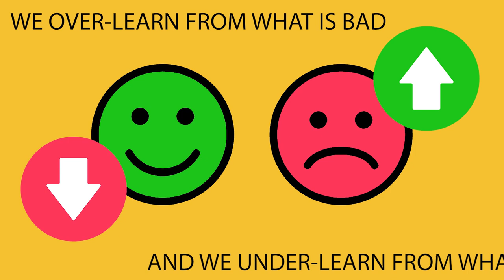What is the Negativity BIAS? | Dr. Rick Hanson Ph.D., The Science of Happiness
🎧👋If you would like to learn more about well-being and happiness, be sure to have a listen to the full interview with Dr. Rick Hanson

Dr. Rick Hanson is a psychologist and leading expert on positive neuroplasticity. Over the last 30 years, he has taught literally thousands and thousands of people on how to be well🧠.

He has been invited to speak at NASA, Stanford, Oxford, and Google. He is a New York Times bestselling author, having written six books on well-being and happiness. His latest book is NeuroDharma.

😄🎉Connect with The IPS Project:

About The Inner Path Seekers Project (The IPS Project):

The IPS Project is an educational platform on life. Here, you can find knowledge about life topics such as mental health, relationships, the workings of the mind, the body & brain, etc.—topics we learn little to nothing about growing up.

Learn more about these topics through countless practical articles, animated videos, a book library, online courses, events, a podcast, and more.